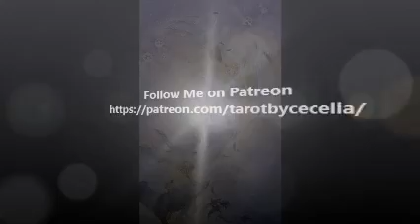October 3, 2018 - Tarot Card of the Day